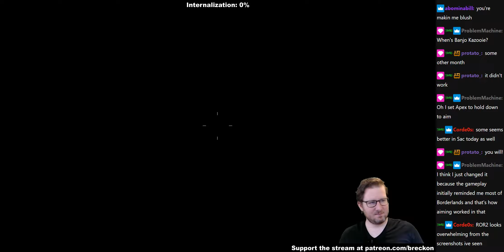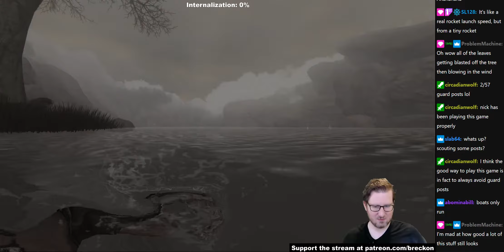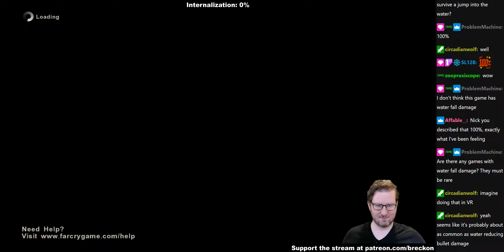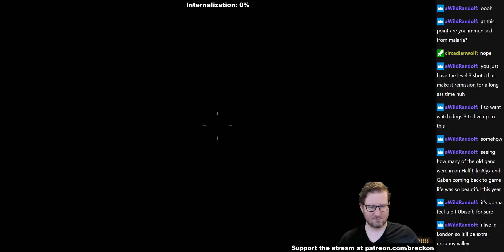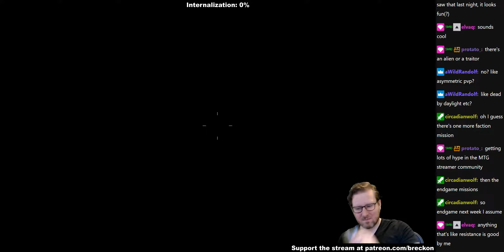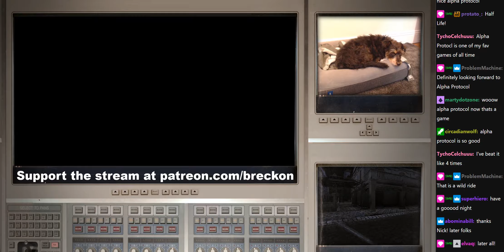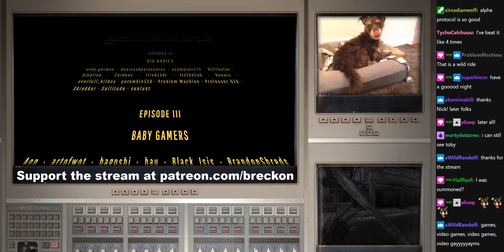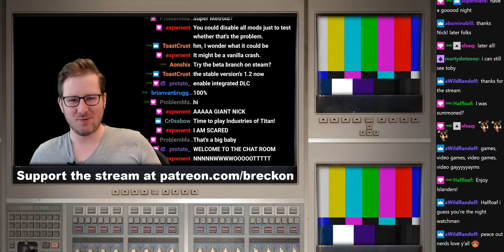Far Cry 2 - Part 10 // 2020-08-25